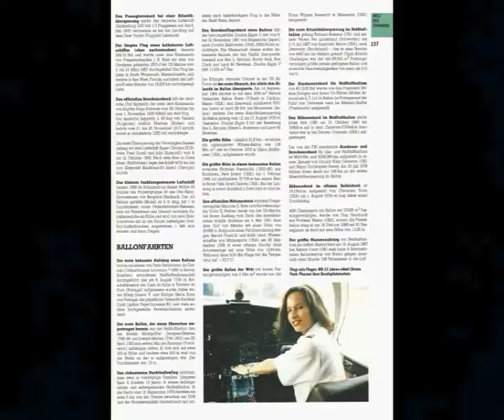Christa Fluck-Plessner, 1987 the youngest female jet pilot in the world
Christa Fluck-Plessner was in 1987 the youngest female jet pilot in the world.
The fact can be found in the Book Guinness World Records edition 1989.
She was flying for company Viennair Polsterer Jets as copilot on Cessna Citations and Challenger. She is now captain on Boeing B747 for Cargolux.